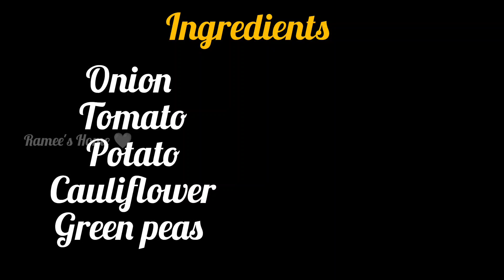Side dish for Chapathi ✨Cauliflower gravy recipe 😋 Side dish recipe 😋